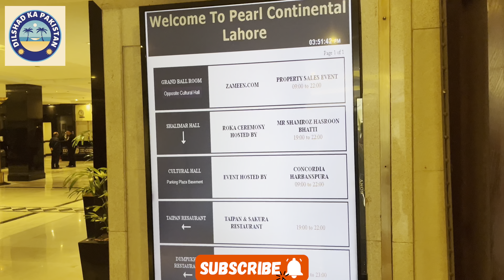PC Hotels Lahore / Marco Polo Restaurant/ Pearl Continental Hotels/ Baby Shark dance|5 Star Hotel/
PC Hotels Lahore / Marco Polo Restaurant/ Pearl Continental Hotels/ 5 Star Hotel/
Baby shark dance
MrBeast
pc hotel lahore
pearl continental hotel
pc hotel
marco polo
pc hotel karachi
hotel
pearl continental hotel karachi
five star hotel
pearl continental hotel marco polo
marco polo hotel lahore
marco polo restaurant
marco polo pearl continental hotel
hi tea buffet in 5 star hotel
pearl continental pc hotel
hi tea marco polo pc hotel
hi tea hotel,
hi tea marco polo pc
,hi tea Marco bolo pc hotel vlog
hi tea marco polo pc hotel 2023
marco polo hi tea menu

pc hotel lahore
pearl continental hotel
pc hotel
marco polo
pc hotel karachi